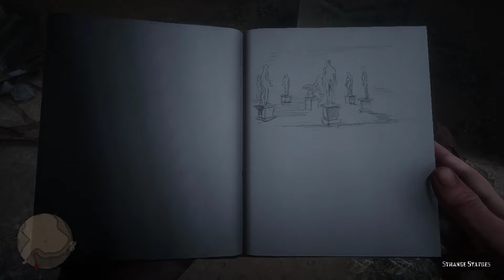Mysterious cave near Grizzly Mountain - RDR2